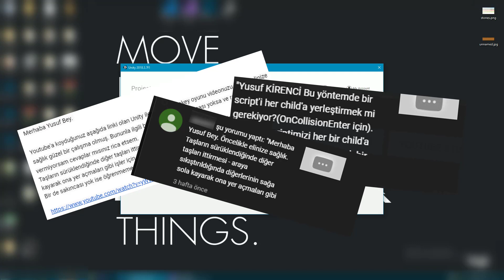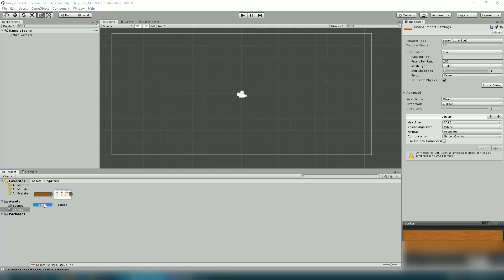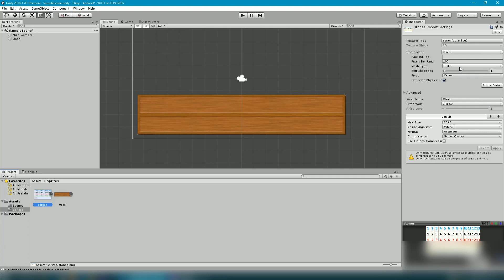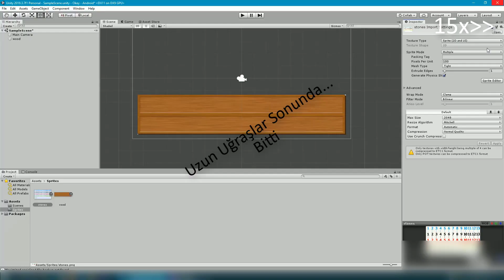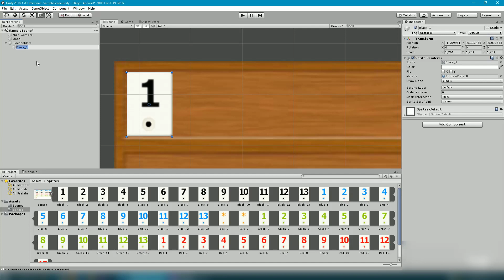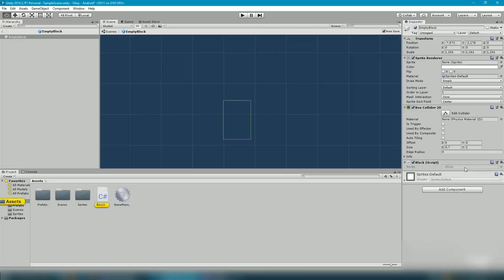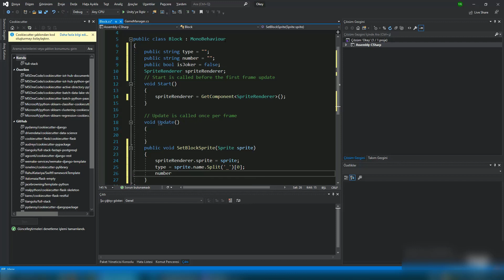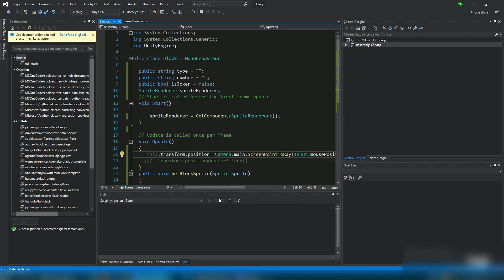(Bölüm 1) - Unity 3d - Okey Oyunu - Mouse ile Obje Hareket Ettirme - Moving Object with Mouse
Daha önce paylaştığım demo amacı ile
geliştirilmiş okey oyunu videosu ile ilgili
bir kaç mail ve yorum aldım. Genel olarak bu etkileşimler "Araya taş atma nasıl yapılıyor" tarzındaydı. Ve bunun sonucunda bir kaç videoluk bir seri hazırlamaya karar verdim.

Öncelikle ayrıntıları belirtmem gerekirse Bu
uygulamayı C# dilinde Unity 3D üzerinde gerçekleştireceğiz. Kullandığım unity sürümü 2018.3.7 dir. Bunu belirtmemin sebebi unity çok hızlı gelişen bir platform ve sizin yüklediğiniz unity benimkinden farklılık gösterebilir.

Ardından sprites isminde bir klasör oluşturup  daha önceden hazırladığım sprite assetlerimi bu klasörümün içine atıyorum

Spritelarım gördüğünüz üzere bir isteka ve okey taşlarının bulunduğu iki tane resimden ibaret

Burada build targetımı android olarak değiştireceğim. bu sayede sprite yerleşimlerimi daha kolay yapmış olacağım, tam olarak bana sağladığı şey portraid ve landscape ekran görüntü modları, biz burada land scape görüntü modunu kullanacağız landscape görüntü modu cihazınızın  yatay konumdaki konumdaki hali anlamına gelmektedir demektir.

Okey taşlarının bulunduğu spritetımı bölümlemem gerekiyor bunun için sprite properties sekmesinde Sprite mod kısmını multiple seçeneğine getiriyorum. ardından sprite editore girip split edeceğimiz miktarı hesaplayıp slice seçeneğini kullanarak bölümleme işlemini gerçekleştirmiş olacağız bu kısımda her bir taşa isim vermemiz ileride kullanım kolaylığı açısından daha sağlıklı olacaktır.

Burada taşlarımın yerleşimi için place holderlar oluşturuyorum. bir tane taşımı alıyorum ve boyutunu ayarlıyorum. sonra bunları yanyana belli bir kordinasyon içerisinde dizip bir tane parentin içerisine atıyorum. Son olarak sprite renderer larımı siliyorum.

Şimdi sonradan kullanabilmek amacı ile bir game controller objesi oluşturup yeni bir sscripti içerisine atıyorum.

Bir empty taş prefabı oluşturuyorum. boyutlarını placeholderlarımla aynı boyuta getirip box collider componenti ile block adında bir script ekliyorum

Buradaki type taşımızın siyah kırmızı gibi rengini belirtecek. number taşımızın numarasını belirtecek oluşturduğumuz methodda bu bu değişkenlerimizin ayarlamasını gerçekleştirecek

Şimdi ilk bölümümüzün konusu olan mouse ile obje hareketi kodumuzu yazmaya başlayabiliriz.

Buradaki kodları kısaca açıklayacak olursak:
screenPointToRay : Argumana göre ekran noktasından geçen vector 3 formatında bir ışın döndürmektedir
InputMousePosition: Şuanki mouse konumunu pixel cinsinde vermektedir

Hello, Friends
For the purpose of the demo I shared before
related to the improved okey game video
I received a few e-mails and comments. In general, these interactions were in the style of "how to throw stones together". And as a result I decided to make a series of a few videos.

First of all I need to specify the details.
We will implement the application in C # language on Unity 3D. The unity version I use is 2018.3.7. The reason I mentioned this is that unity is a very fast developing platform and the unity you have installed may differ from mine.

And now we can start, Let's create an unty 3d project. I create the project with the name okey and on the 2D Template.

Then I create a folder named sprites and put my sprite assets that I prepared before into this folder.
As you can see my sprites are a cue and two pictures with okey stones.

I place my wish on the stage where I want

Here I will change my build target to android. In this way, I will have made my sprite layouts easier, exactly what it provides me portraid and landscape screen display modes, where we will use the land scape display mode, landscape display mode means your device is in the horizontal position.

I need to partition my spritet with the Okey stones, so I set the Sprite mode section to multiple in the sprite properties tab. then we will enter the sprite editore and calculate the amount we will split and perform the partitioning process by using the slice option.

Here I create place holders for the placement of my stones. I take one of my stones and adjust the size. then I put them together in a certain coordination and throw them into one parent. Finally, I delete my sprite renderers.

I create a empty stone prefab. I put the dimensions to the same size as my placeholders and add a script named block with the box collider component

The type here will indicate the color of our stone like black red. In the method we created to specify the number of our number stone, this will adjust our variables.

Now we can start writing our object movement code with the mouse, which is the subject of our first episode.

If we briefly explain the codes here:
screenPointToRay: Returns a beam in vector 3 format passing through the screen point according to the argument.

InputMousePosition: Gives current mouse position in pixels